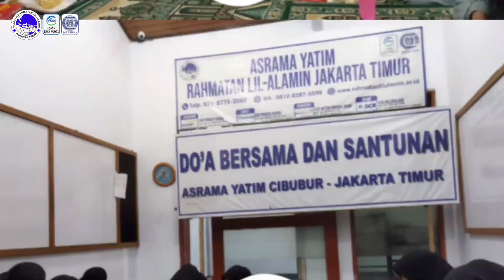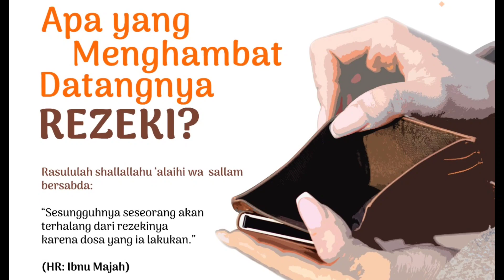Doa dan Istighosah Bersama Anak Anak Yatim Rahmatan Lil-Alamin | 26 Mei 2022